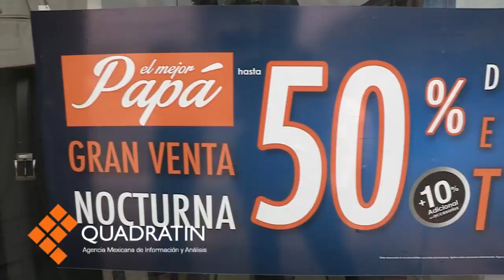Preparan festejos para el Día del Padre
MORELIA., Mich, 14 de junio de 2014.- El Día del Padre es una tradición que se festeja desde hace 105 años en el mundo y como cada año los hijos le festejan a su progenitor de diversas maneras.